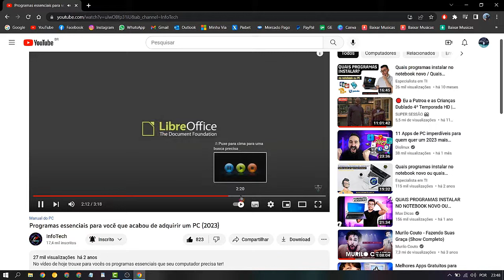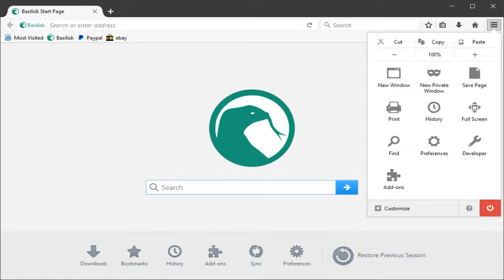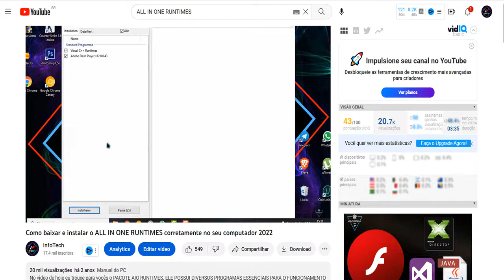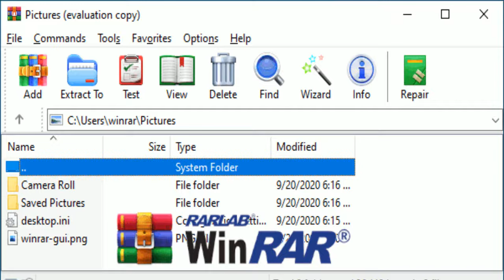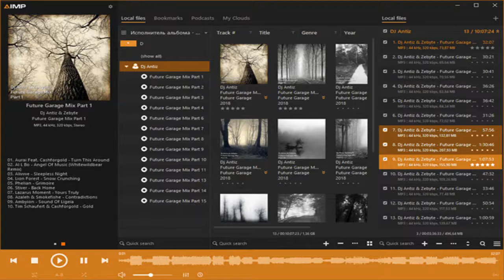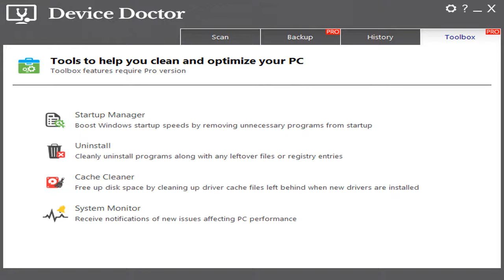Programas essenciais para você que ACABOU de adquirir um pc em 2025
No vídeo de hoje trouxe para vocês os programas essenciais que seu computador precisa ter!